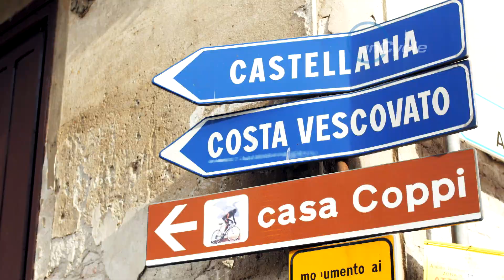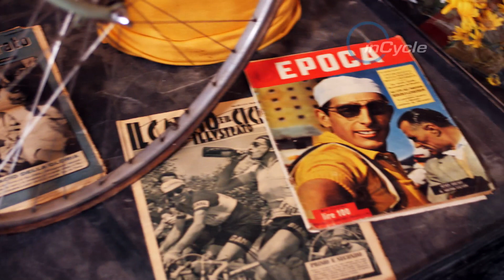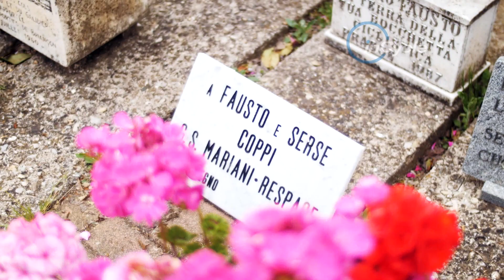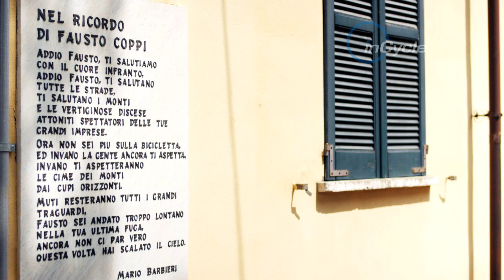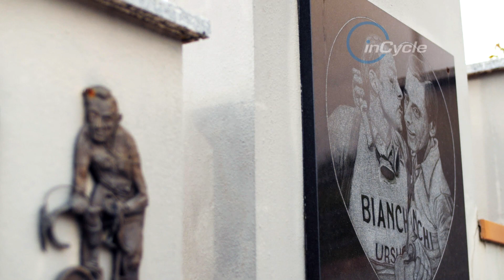inCycle Giro d’Italia: Fausto Coppi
We pay tribute to one of the true legends of cycling, Fausto Coppi, a multiple Giro champion who died far too young